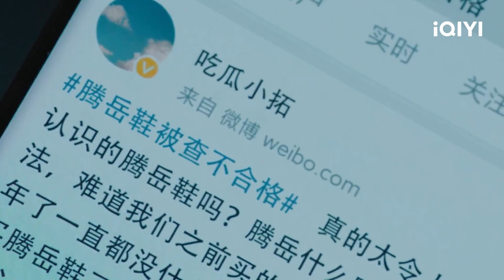فشل التحقيق | عكس التيار Rising with the Wind | الحلقة 19 | iQIYI Arabic